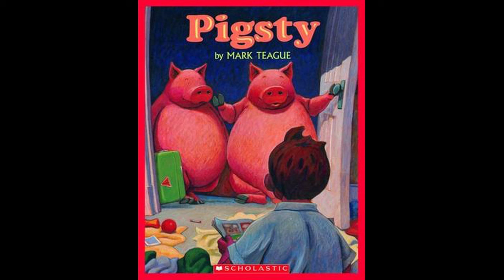Pigsty by Mark Teague audio book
This audio book was created for students at Dos Rios Elementary School by Navy Swapp, Greeley West High School, class of 2020.